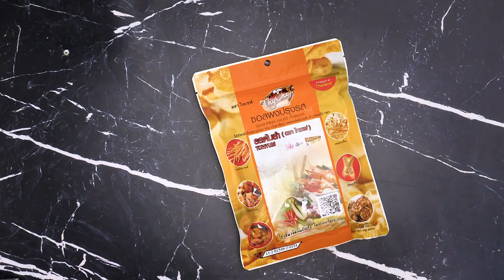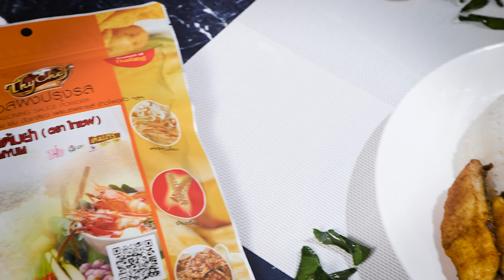ข้าวหน้าปลาแกะต้มยำ สูตรเด็ดอ.ยิ่งศักดิ์